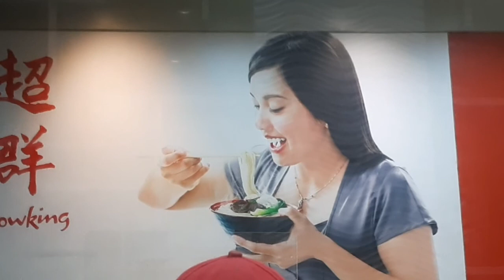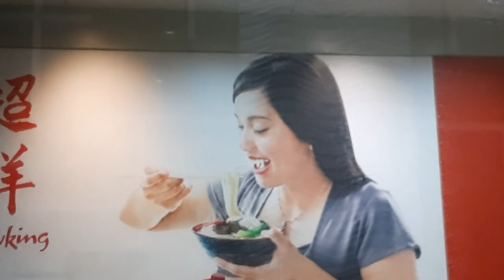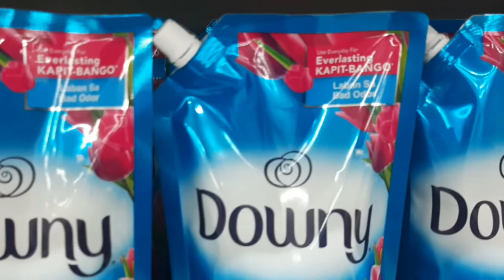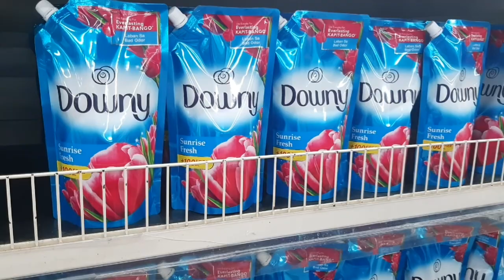Sa subrang busy nakalimutan ng kumain buong inikot ang mall kumpra para sa barko